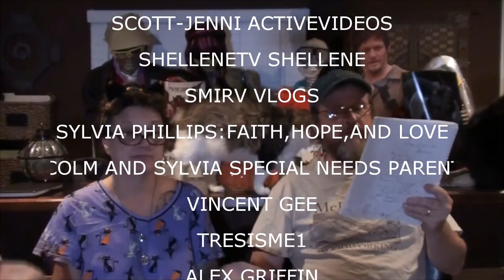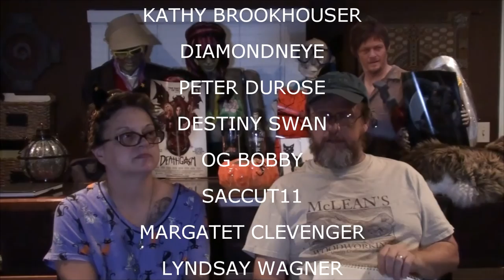SHOUTOUTS AUGUST 17 2016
Community, Thoughts and Prayers, Kevin's weekly Trivia and much'more!

                    Kevin: 49drummers
                    Megan: meganceciliacoyne